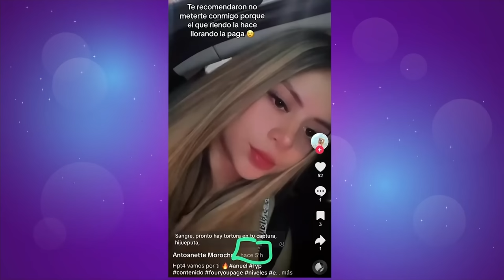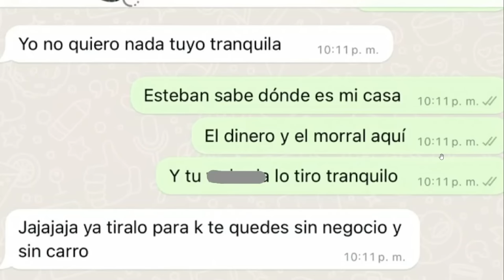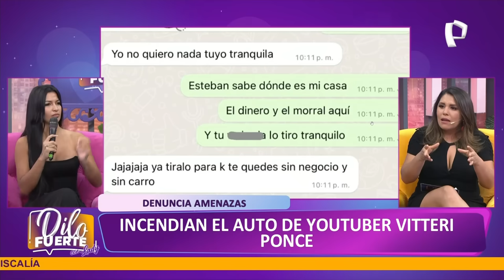Queman su auto y amenazan de muerte a youtuber Vitteri Ponce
Fiorella Vitteri Torres, más conocida en las redes sociales como Vitteri Ponce, viene pasando por momentos de terror y angustia, luego que desconocidos arrojaran una bomba molotov a su vehículo, dejándolo completamente incendiado.

En las imágenes se puede apreciar a la camioneta de color blanco completamente calcinada. El mencionado atentado ocurrió en horas de la madrugada en las afueras de la vivienda donde reside Vitteri Ponce.

En entrevista para Dilo Fuerte, la influencer indicó que sospecha de su exsaliente como autor principal de este atentado, quien junto a su pareja actual habrían mandado a incendiar su vehículo y atentar contra su vida y salud emocional.

La youtuber explicó que sus sospechas sobre su exsaliente, con quien anduvo durante 3 meses, se dan por un mensaje que le envió poco después de poner fin a las salidas. Asimismo, sospecha de la actual pareja de su exsaliente por un video que subió a TikTok en el preciso momento que ocurrió el atentado.

TEME POR SU VIDA

Durante el diálogo con Lady Guillén, Vitteri Ponce confesó que teme por su vida y responsabilizó a su exsaliente y su actual pareja en caso le llegase a pasar algo: "Si a mí me llega a pasar algo o a mi familia o cercanos a mí, quiero culpar directamente a estas dos personas que son Jimmy Jordan Tenebroso Riveros y a Antoanette Vargas Morocho", dijo.